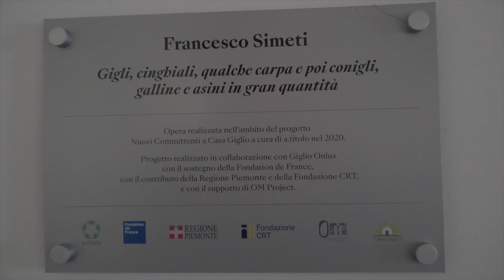Segni d' Arte: Casa Giglio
"Gigli, cinghiali, qualche carpa e poi conigli, galline e asini in gran quantità" è il titolo di una grande opera murale di Francesco Simeti.
Colorata e allegra, riprende iconografie medievali e allieta gli ospiti di Casa Giglio, situata nel cuore di Torino.
Ce ne parla la curatrice del progetto, Francesca Comisso.